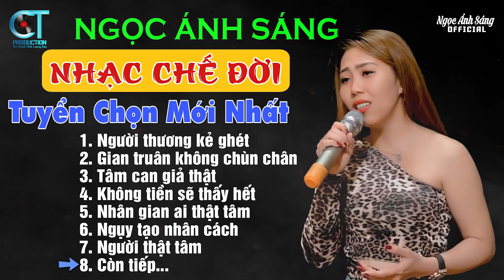LK Những Bài Nhạc Chế Về Đời HOT Tiktok Nghe Cực Thấm | LK Người Thương Kẻ Ghét